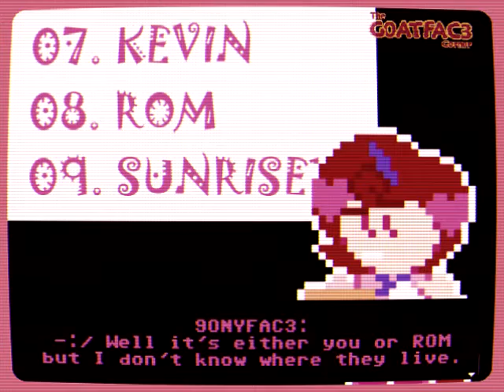WHAT DO YOU WANT [The G0ATFAC3 Corner] [S03EP11+]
Is being an internet celebrity as hard as it seems? Let's Appeal to the audience!

The G0ATFAC3 Corner is an online video game tv show about a man and his friends who live inside the internet, and play video games while saving the world. The show exists in canon as a Let's Play show about YouTuber G0ATFAC3, your typical protagonist, using his powers to enter the video games he plays to show them off in a whole new way.

The G0ATFAC3 Corner is an 8-bit animated send up to old web review shows like Atop the Fourth Wall and the Angry Video Game Nerd for both their comical review content and their storylines (or lore as the kids these days call it), with a little anime and sprite battle animation flavour sprinkled in.